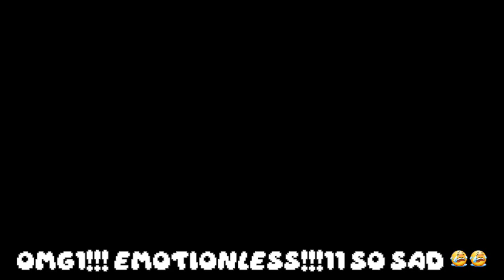IT'S HERE!!!| Gacha Cringe Comp #4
omg sorry-